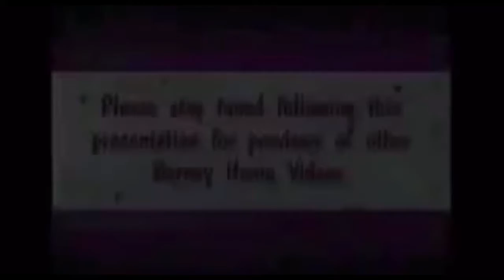PSTFTPFPOOBHM with Minnie Mouse voice